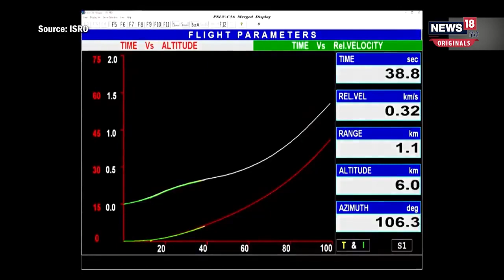Chandrayaan-3 के बाद अब ISRO 'गगनयान' को भेजेगा | Indian Space Research Organisation | ISRO Missions